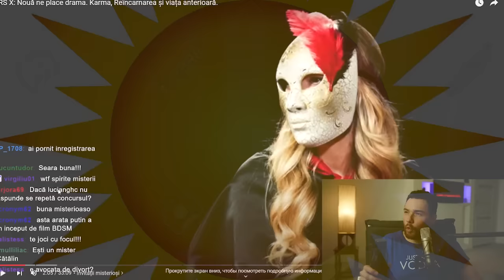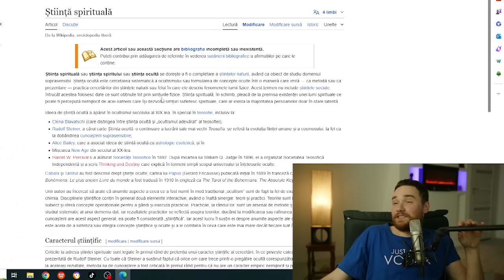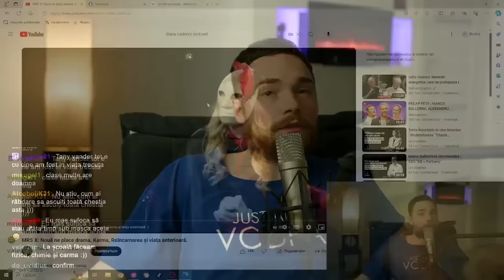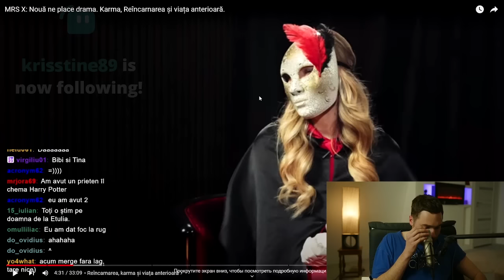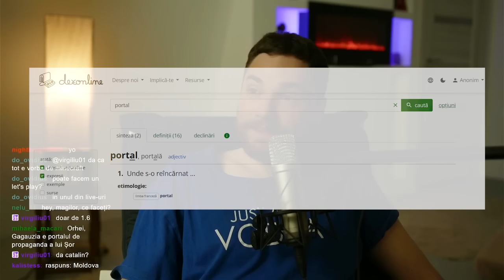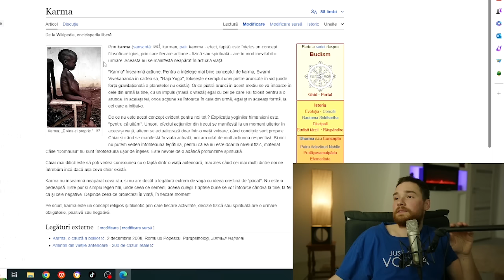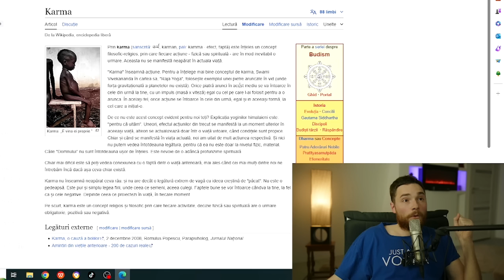Stream misterios cu Ingeri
Reactionam la cel mai misterios podcast existent in Republica Moldova!